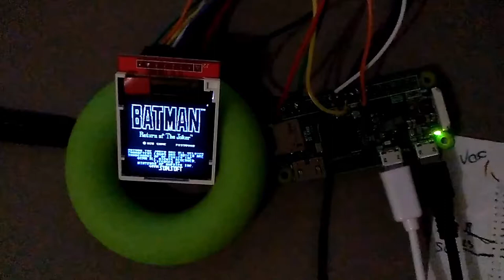1 st test for VMU PiZero mod.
1 st test for VMU PiZero mod.